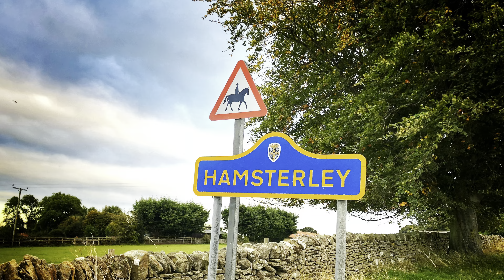KPBC @ Hamsterley - Root 666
This is part of the black route sandwiched between Pikes Teeth and Red Sox, but don’t be fooled by how good these other trails are as this is a let down if I’m being honest. It’s a black technical climb which would be interesting if you are riding an EMTB but if you are analogue you are going to find this a ball ache! There’s a bit of a descent at the end of the trail but not really that exciting to warrant the climb before it. Maybe the climb is your thing and you will enjoy it? Watch and make your own mind up